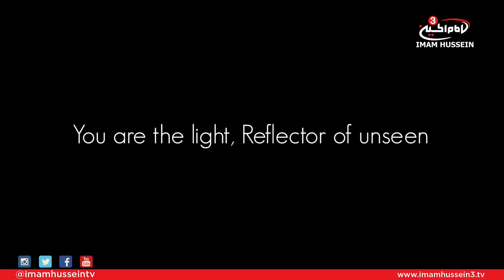IMAGINE - Ashura 40 day countdown - Part 1